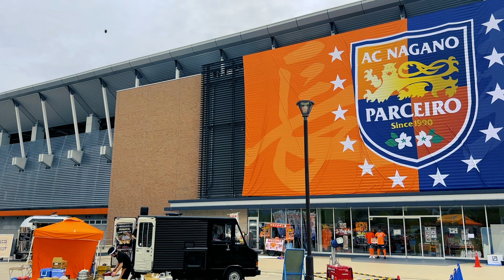パルセイロが山雅に追いついた日を目の当たりにした 2023.5.13 J3リーグ第10節AC長野パルセイロ対松本山雅FC 信州ダービー第２ラウンド 長野Uスタジアム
投稿久しぶりですみません。。
みてくださっている方いつも本当にありがとうございます。

15年ぶりに松本山雅に勝利した長野パルセイロ。
今シーズンの行方も左右する重要な試合でもありました。
今年も多くのかたがいらしてました。
その感想です。